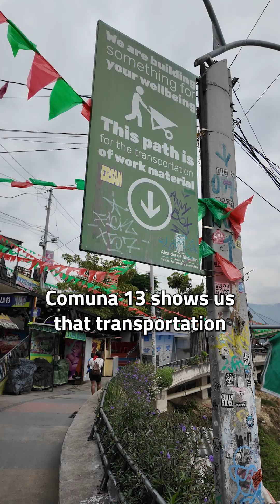Medellín's outdoor escalators connect communities 💖🏙️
Ever imagined turning a 30-minute hike into a 6-minute ride? 🚶‍♂️

*Medellín’s outdoor escalators* are doing just that! *George Liu, Senior Researcher at Technical University of Munich,* explains this innovative system. He details how it's transforming how people get around, while restoring communities, rebuilding trust, and bringing neighbourhoods together. 🌆💖